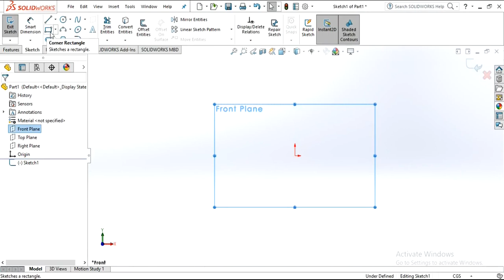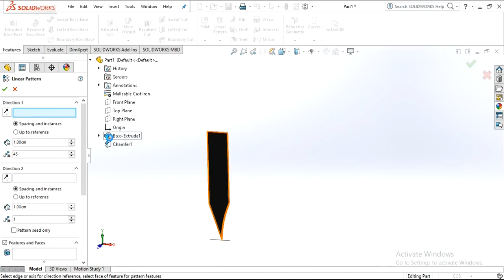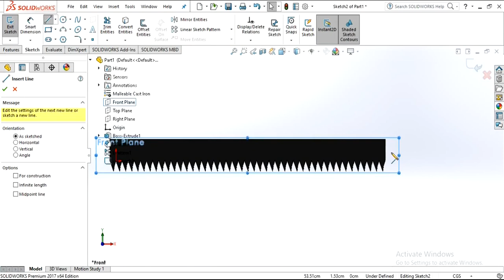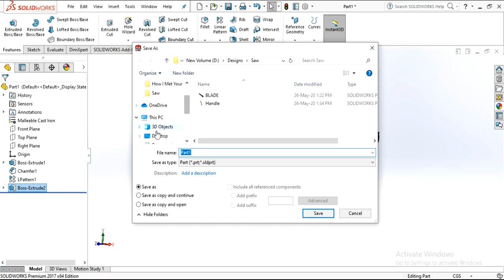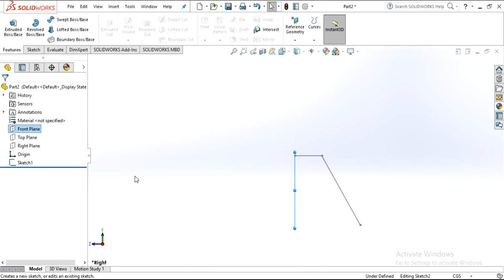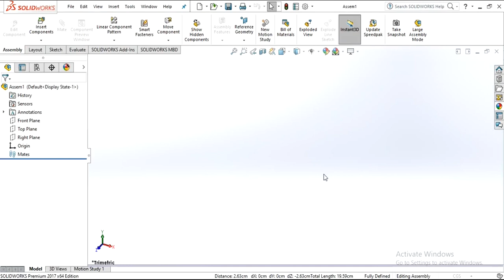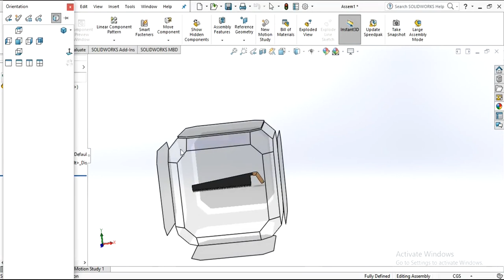How to design Saw tutorial on solidworks.